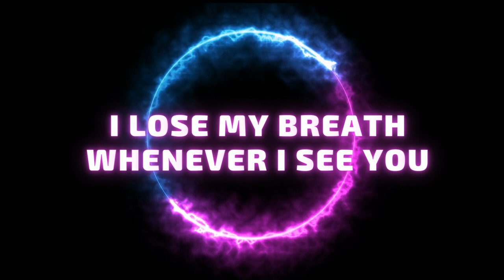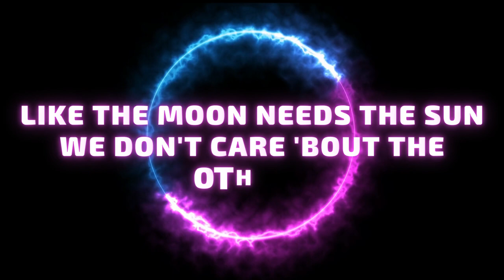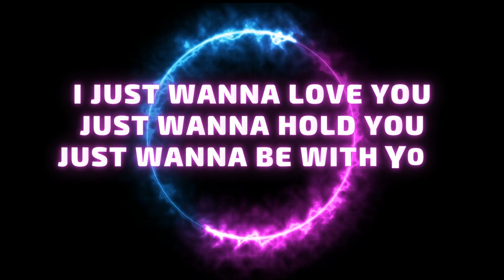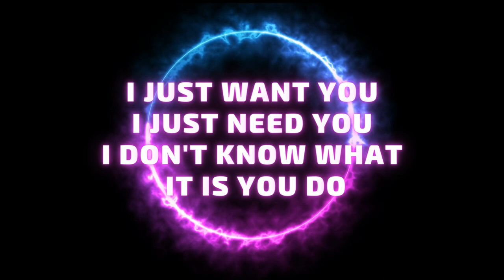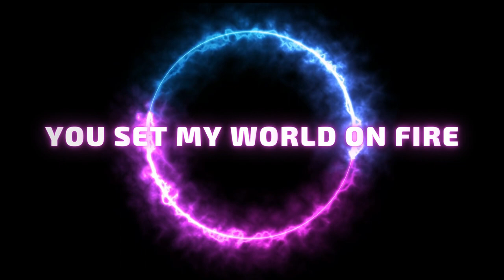LOVING CALIBER You Set My World on Fire (Lyrics)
"You Set My World on Fire" by Loving Caliber is an upbeat and energetic love song that is sure to make you want to dance and sing along. The lyrics express the feeling of being completely swept off your feet by someone and how they have changed your world for the better. The singer's voice is filled with joy and excitement, reflecting the happiness that comes with falling in love. The melody and instrumentation are catchy and lively, creating a fun and uplifting atmosphere. Overall, this song is a great celebration of love and the transformative power it can have on our lives.

I have created this lyrics video for the purpose of allowing viewers to sing along with the song and to provide a visual experience that enhances the enjoyment of the music.

Song Title: You Set My World on Fire
Artist: Loving Caliber